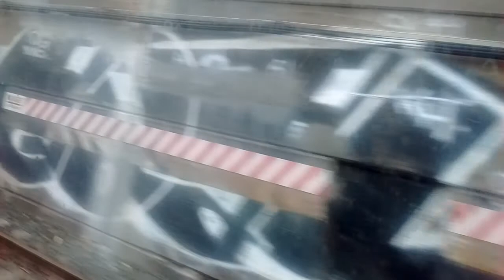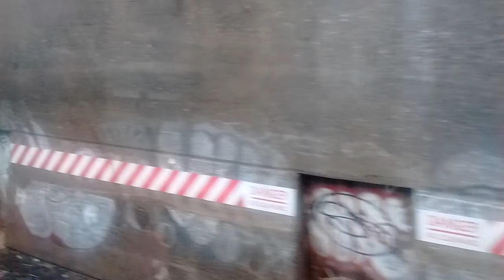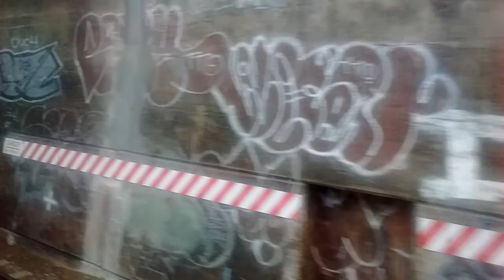NYC Subway HD: Riding R160B Alstom #9197 N Train